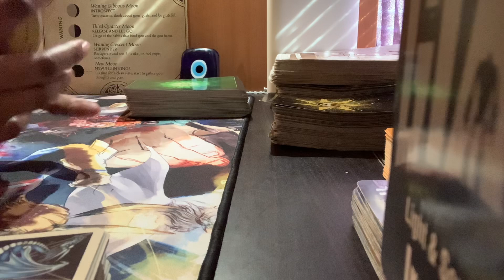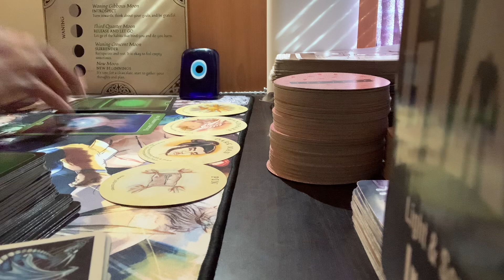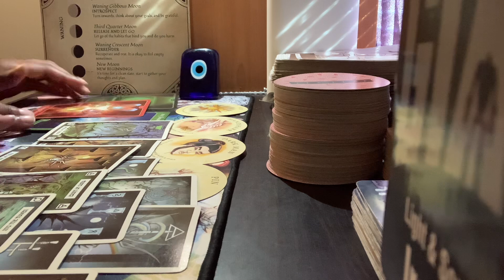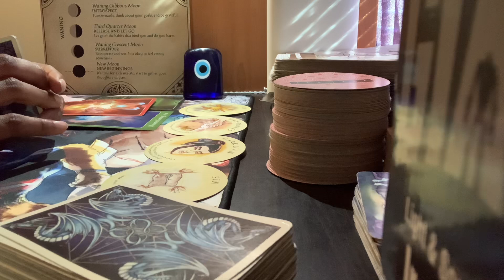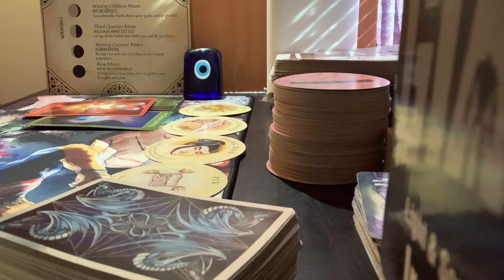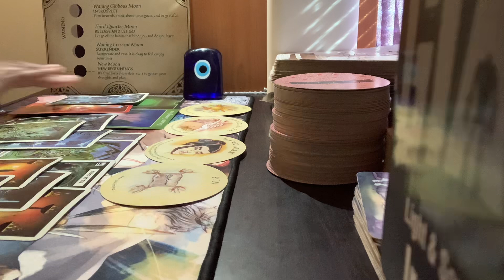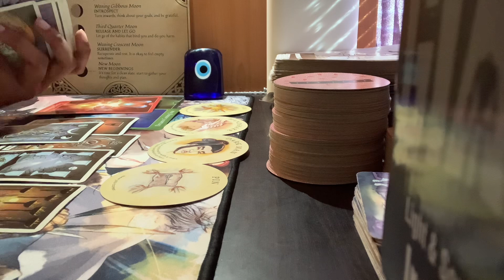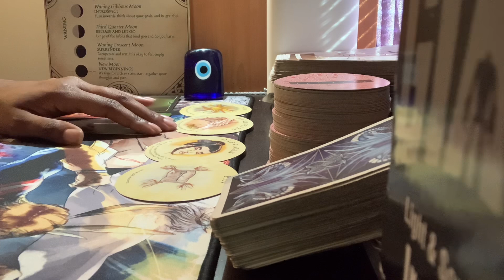Virgo-This Wasn’t A Loss! It Was A Distraction From Real Happiness & Sucess🥸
Named; ThousandPetalTarot